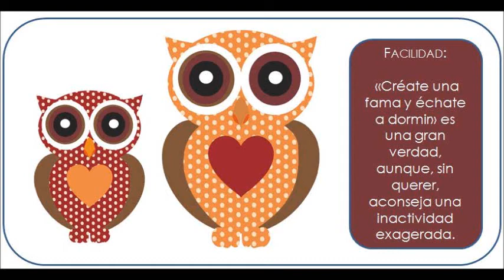2a Echa fama y échate a dormir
FACILIDAD: «Créate una fama y échate a dormir» es una gran verdad, aunque, sin querer, aconseja una inactividad exagerada.